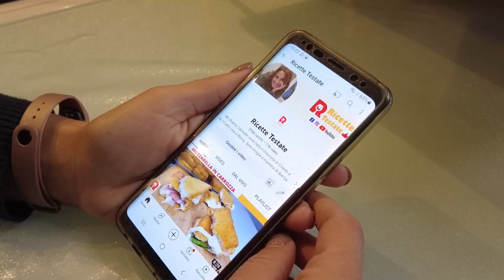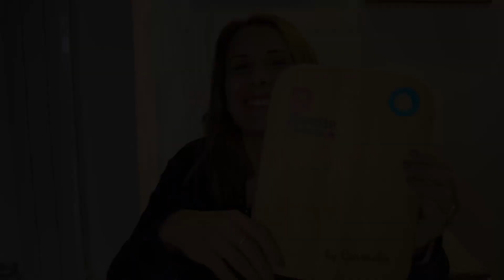Il mio canale Youtube Ricette Testate ha raggiunto 500000 visualizzazioni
Con immenso piacere ed onore vi comunico che il canale Youtube @RicetteTestate  ha raggiunto nella giornata dell'11 novembre 2022 il traguardo di 500.000 visualizzazioni uniche.

Un bel risultato che arriva a due giorni dal mio compleanno... decisamente un bel regalo

▪️ DJI Pocket 2 Creator Combo
▪️ DJI Mic
▪️ Elgato Master Multi Mount L
▪️ Elgato Flex Arm L
▪️ UPhitnis 12" Ring Light
▪️ HP Victus ‎16-d1004sl